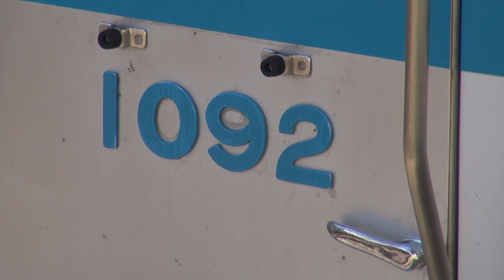【小田急線】【1092×10編成 1092F】【1000形 未更新車 10両固定編成】【伊勢原駅 発車】【神奈川県 伊勢原市】【小田急小田原線 小田急電鉄】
2018年11月30日　金曜日　午後12時20分51秒　撮影。

16:9型　　1/2.88型 "Exmor R" CMOSセンサー

大きさ：約 幅31.8×高さ55.5×奥行45.1mm
質量：約195g
容量：25Wh/3700mAh
最大電圧：DC 8.4V
公称電圧：DC 6.8V

●CPU
2.20GHz(インテル® ターボ・ブースト・テクノロジー2.0に対応：最大3.10GHz)
4コア／8スレッド(インテル® ハイパースレッディング・テクノロジーに対応)
6MB(3次キャッシュ)

標準容量
8GB(DDR3 SDRAM/SO-DIMM 4GB×2、PC3-10600対応、デュアルチャネル対応)

●プロパイダ
Softbank光
●回線
有線

●接続方法
PC
LANケーブル
Softbankのモデム　光BBユニット
LANケーブル
LANケーブル？